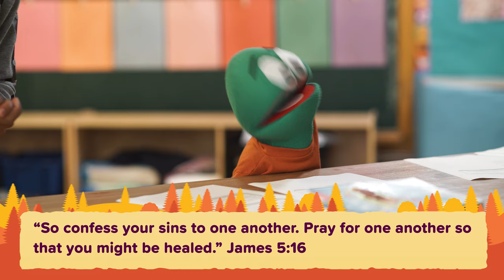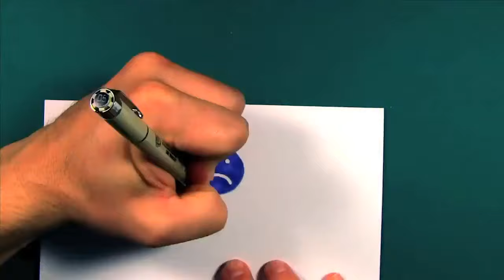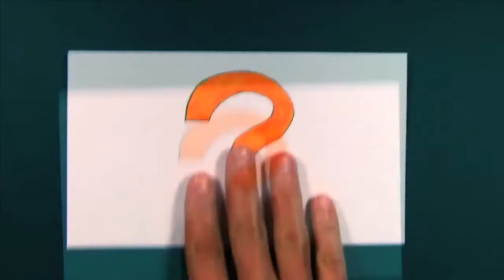Pray for One Another - CV Kids Lesson 8.2.20